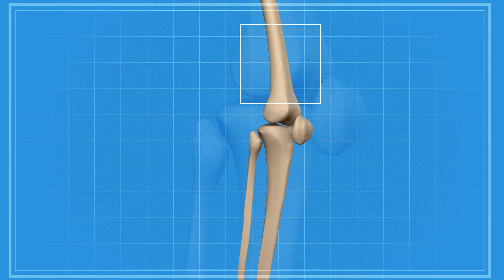What are the Different Types of Congenital Syndrome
A congenital syndrome is a disorder that originates in a developing fetus. In some cases, the disorder might result in a malformation, which is often referred to as a birth defect. Among the different types of congenital syndrome are inherited and non-inherited, those involving a chromosomal abnormality and those relating to structure or function of parts of the body.